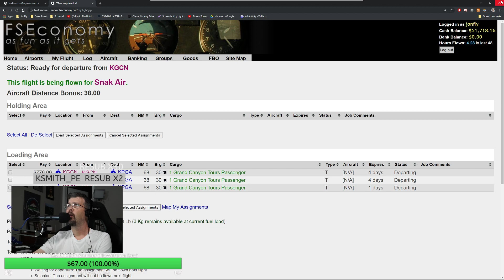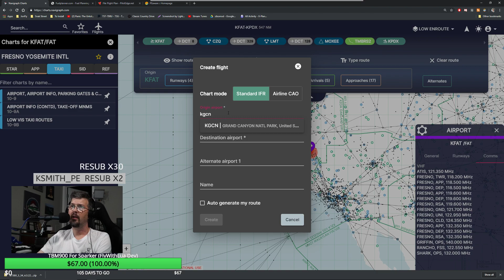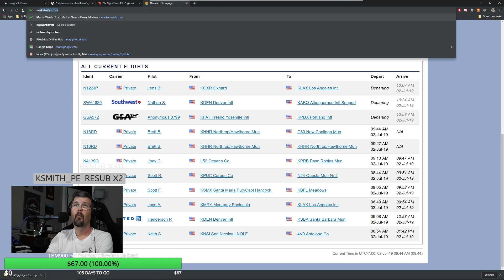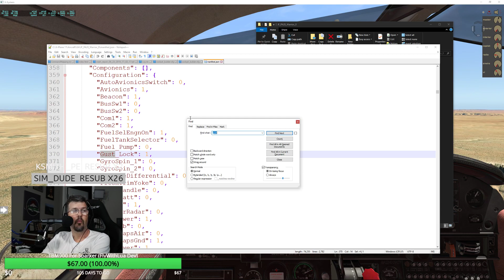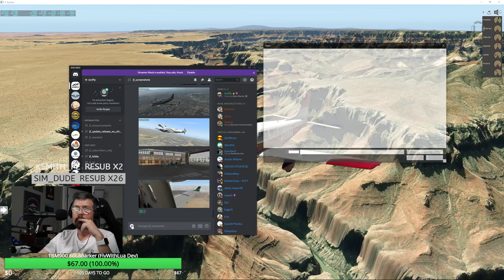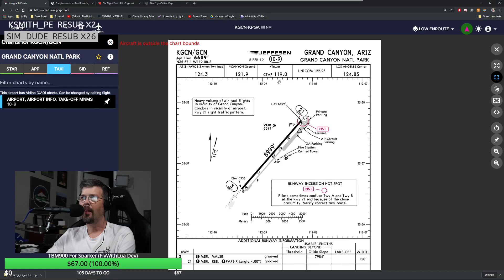PA28 Warrior KGCN to KPGA